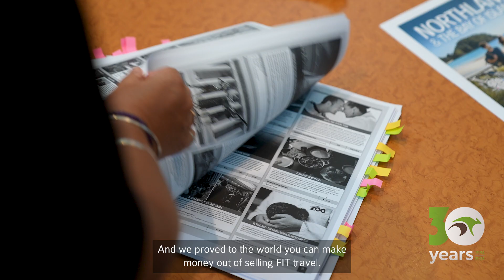Why Choose ANZCRO - FIT Travel